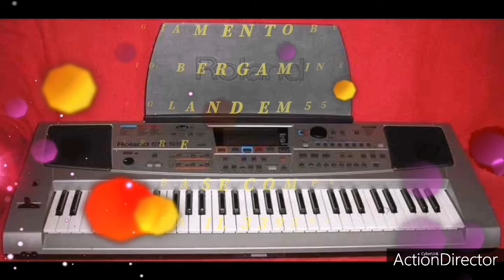Raffaello ft. Daniele De Martino - Ij a cunosc a'Mari (base karaoke demo B. C. Production)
Base interamente rifatta dalla B. C. Production per avere questa base intera contatta il numero ke scorre nel video per altre news cliccate sulla nostra pagina Facebook iscrivetevi al canale you tube cliccate sulla campanella
Keyboards:Yamaha genos Roland em55
Expander:ketron sd1000
Performed:Claudio Bergaminelli